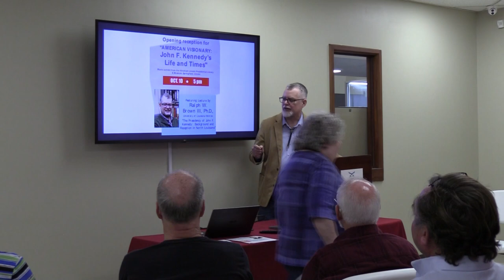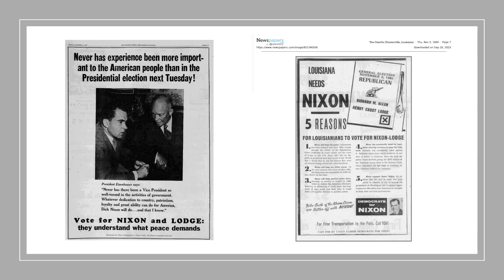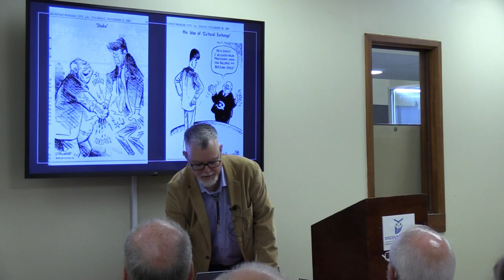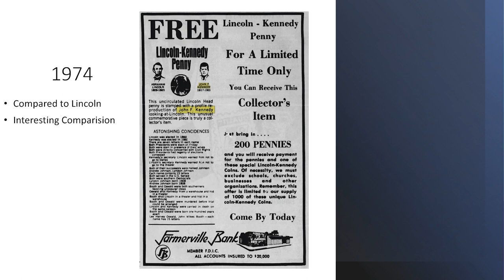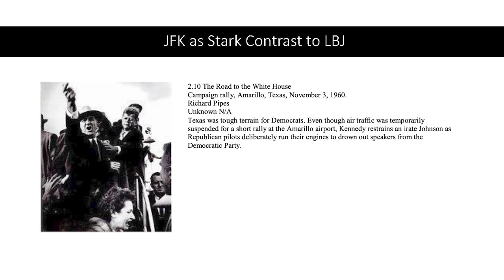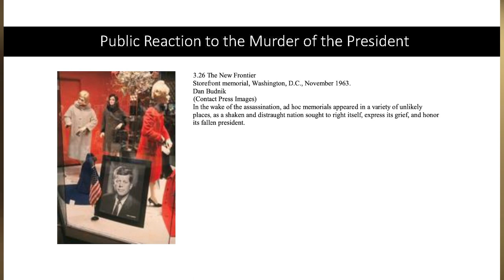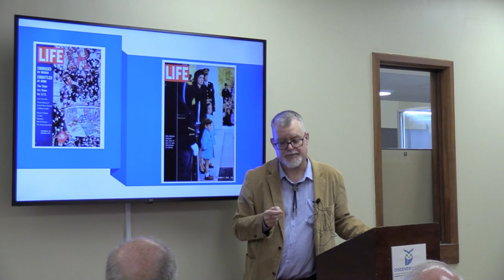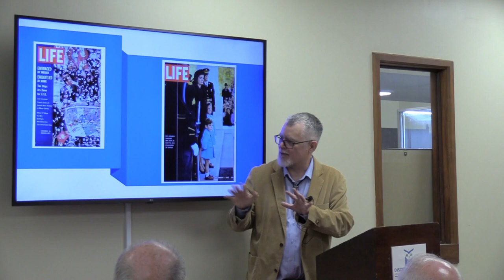v2 JFK Presentation Ralph W Brown iii PhD 1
OCTOBER 10, 2023 -- Lecture by Ralph W. Brown III, Ph.D.:  "The Presidency of John F. Kennedy:  Background and Reception in North Louisiana".  Recorded in the Union Museum of History and Art, Farmerville, Louisiana.